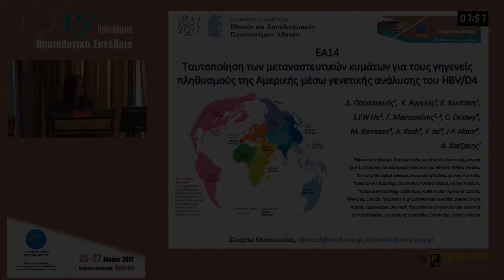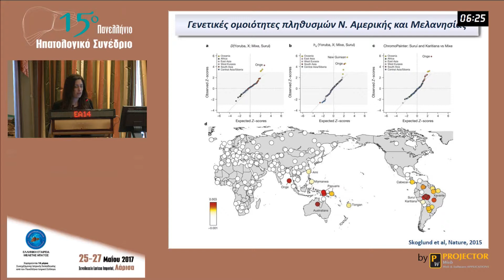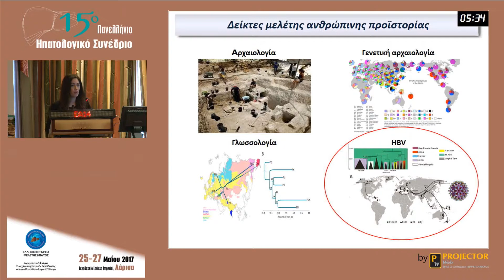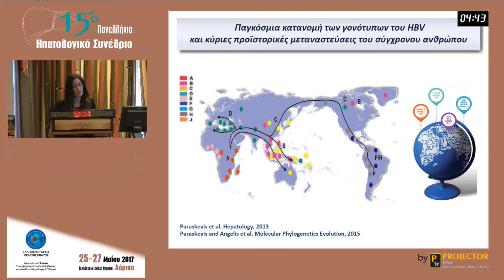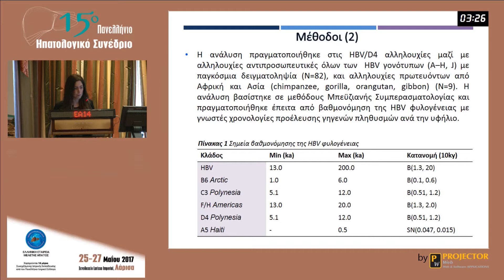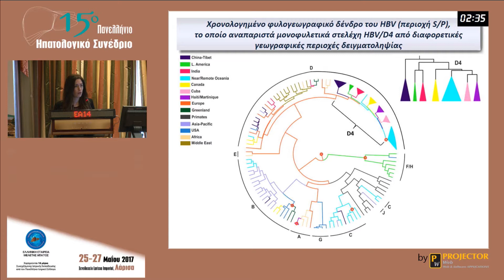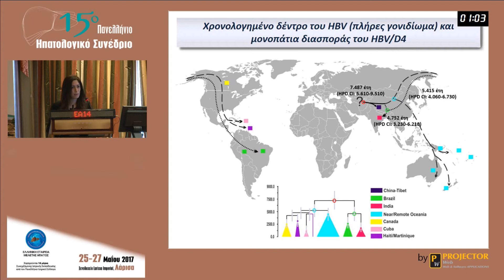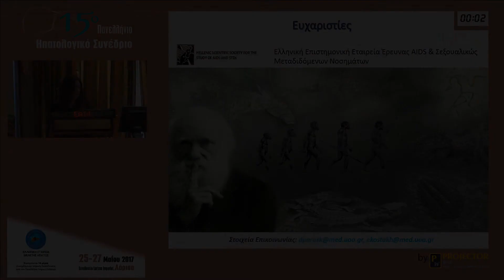Ελεύθερη Ανακοίνωση 14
Ταυτοποίηση των μεταναστευτικών κυμάτων για τους γηγενείς πληθυσμούς της Αμερικής μέσω γενετικής ανάλυσης του HBV/D4 (Δ. Παρασκευής, Κ. Αγγελής, Ε. Κωστάκη, S.Y.W Ho, Γ. Μαγιορκίνης, C. Osiowy, M. Børresen, A. Koch, F. Jia, J-P. Allain, Α. Χατζάκης)